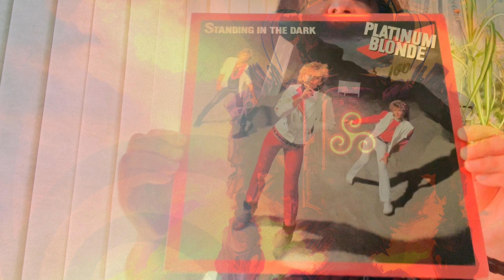Triskelyon: It Doesn't Really Matter (Platinum Blonde - descriptor video 11)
TRISKELYON  - It Doesn't Really Matter (Platinum Blonde - descriptor video) from the album "Artificial Insanity" out now (September 08, 2023) on Moribund Records!

Vocals: Amanda Jackman
Guitars: Geoff Waye
Bass: Keith Jackman
Drums: Raul Marques